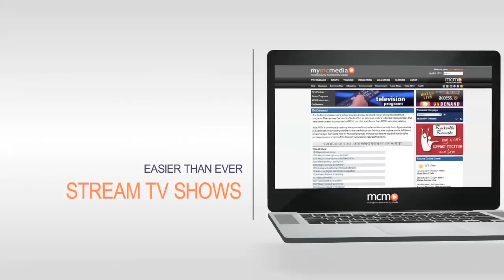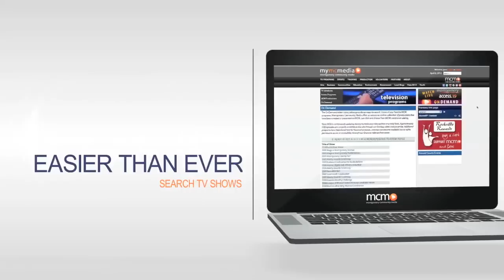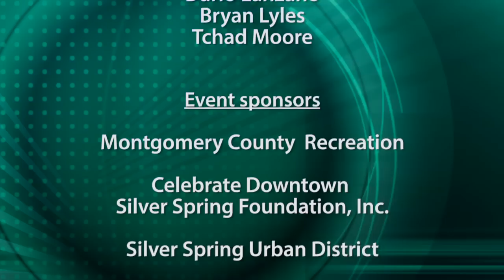Elliot Levine at the Silver Spring Jazz Festival 2014